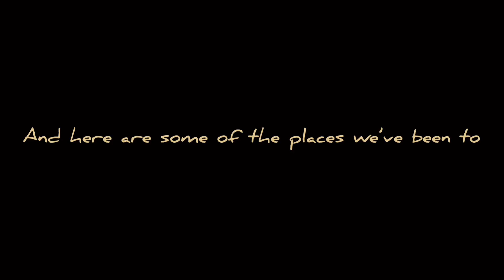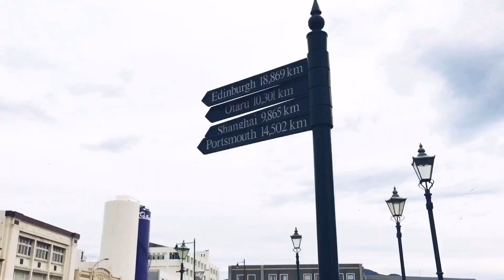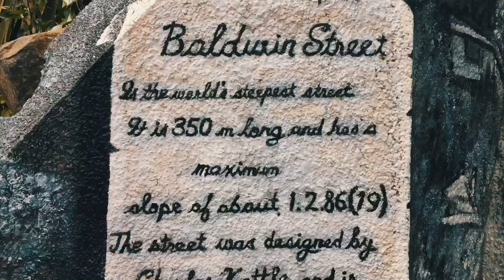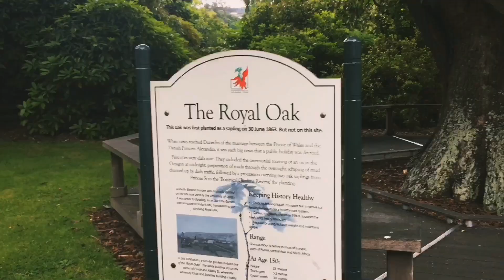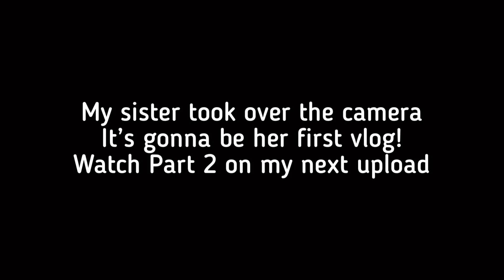trip to DUNEDIN, NEW ZEALAND PART I | Lovely Project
Haluu fwends, it's me! Your love. ly!

Last December, we went for a trip down in south for 4 days. It was such an exciting trip (and very tiring). This is our Day 1 (Part I). We went straight on to  visiting places the moment we got there so you can see how exhausted we were but we still managed to have long walks and climbed the Baldwin Street! Phew! Just thinking about it again makes me tired.

Along the way from Christchurch to Dunedin, we stopped by the Moeraki Boulders Beach (the one with rounded rocks). Then, we passed by the Dunedin Railway Station so we decided to take a look. The building and the front garden is very beautiful and very touristy, too hahaha. Next, we accepted the challenge to climb the Baldwin Street  (the steepest street in the world until 2019). Lastly, we visited their Botanical Garden which was my favourite. I just love having walks while being surrounded with flowers and huge trees with the people I love!